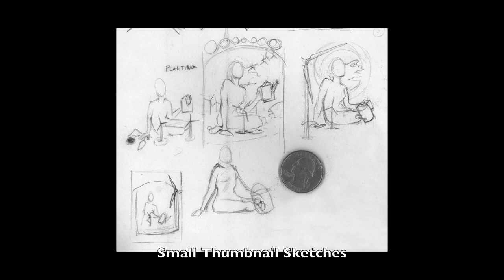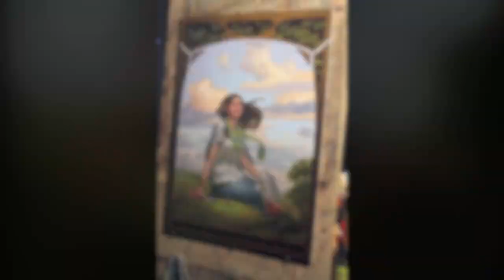Oil Painting Process, The Making of "Wind" by Rob Rey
The process of creating the painting, "Wind," from start to finish. Watch it in HD quality and full screen for best detail viewing.